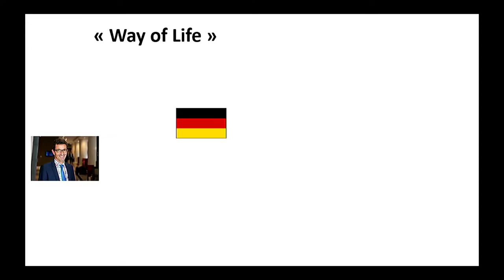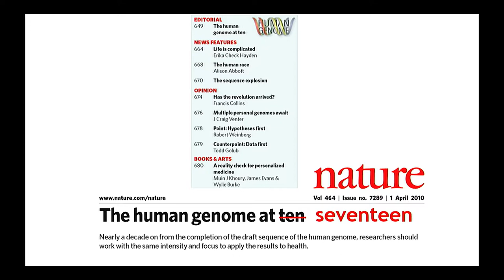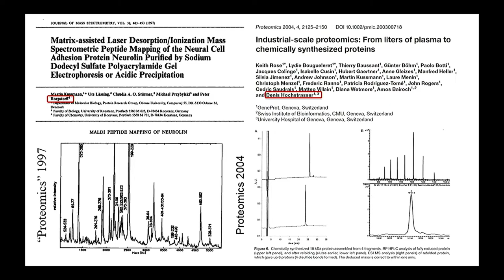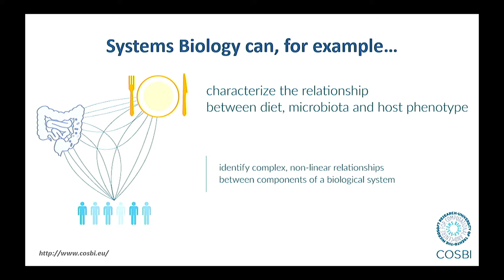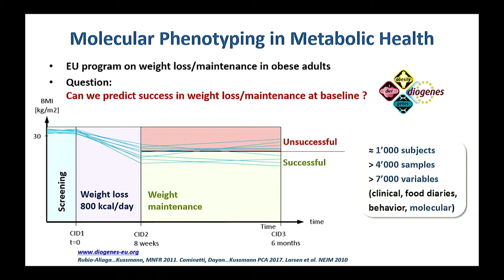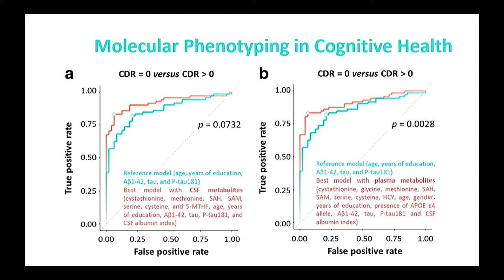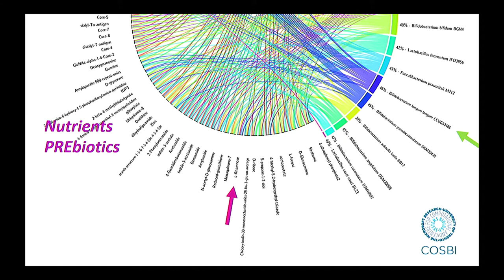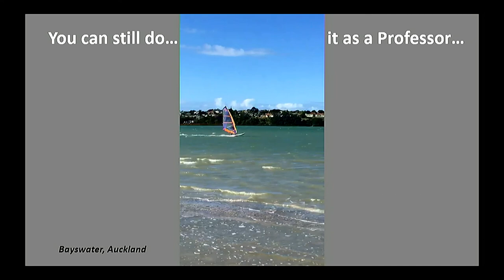Professor Martin Kussmann's inaugural lecture: 'A science career plan does not make sense'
Unlike some corporate thinking about human resources, Martin does not believe in career planning, and certainly not when it comes to science. He thinks the professional path is a result of the interaction between passion and exposure – similar to the gene-environment interactions that are studied today in life science. In this inaugural lecture, Martin shares his 'way of (professional) life', takes us on an 'omics' journey (that is, genomics and downstream) through human studies in nutrition and health, and thanks his mentors and teams along the way.